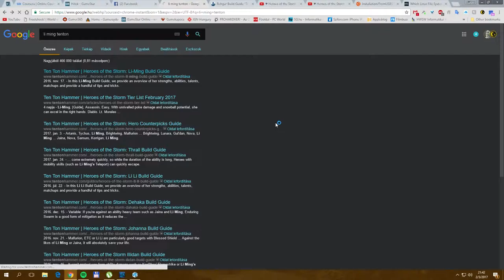Heroes of the Stom - Li-Ming (HoTs Quick Match)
I'm trying a Li-Ming teleport build, quiet fun^^